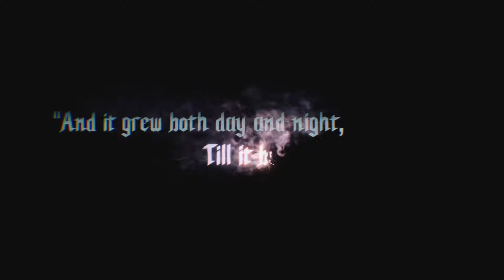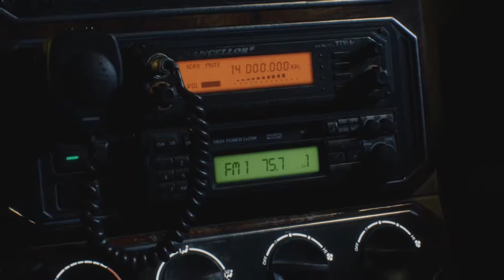New Beginnings! Devil May Cry 5-Episode 1: Necronomicon Tales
The bois are back and with a new series no doubt join Ryuu and Kalona as they test their metal in the latest of the Devil May Cry series.  Kalona not playing one in years and Ryuu having already beat the game once before.